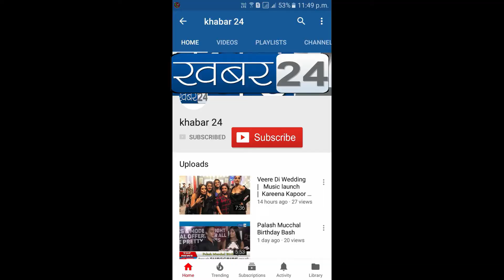विधायक राम कदम ने विदेशी वस्तु का किया बहिस्कार, जलाये विदेशी चीज़े | Khabar24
BJP MLA Ram Kadam boycott foreign goods, burn foreign things,